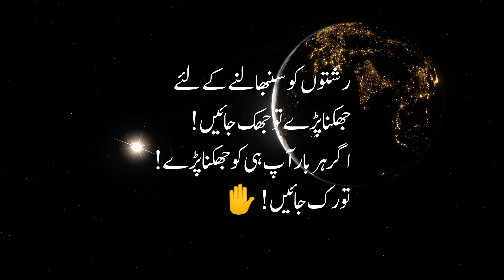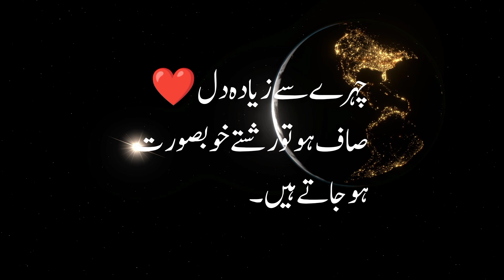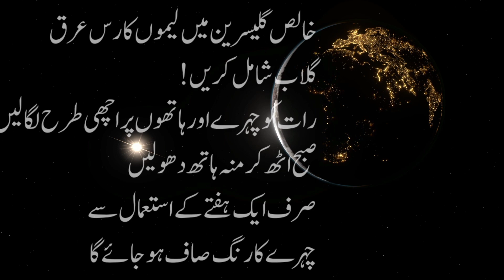Chehre ki khubsurati k Liye | skin care tips | Urdu quotes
sardi mein sirf aik cheez lgalo raato Raat khubsurat

winterskincareroutinedry skindry skin
careskin care in winterWinter skin care